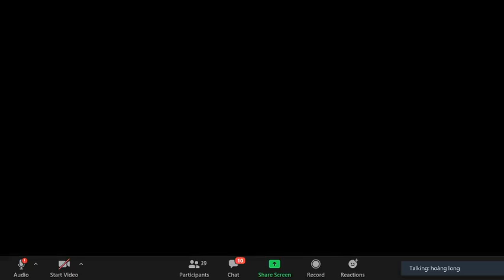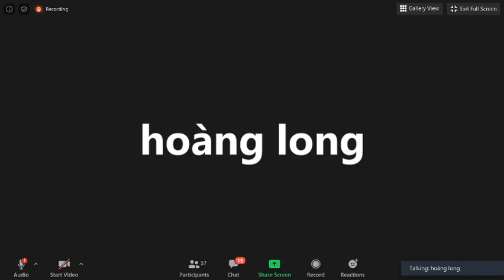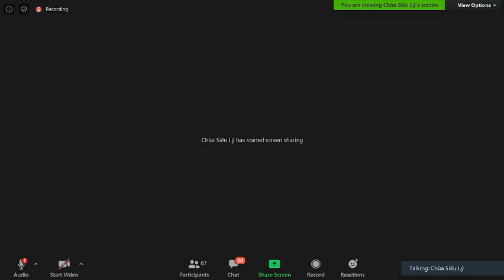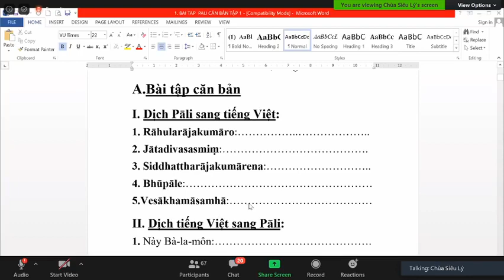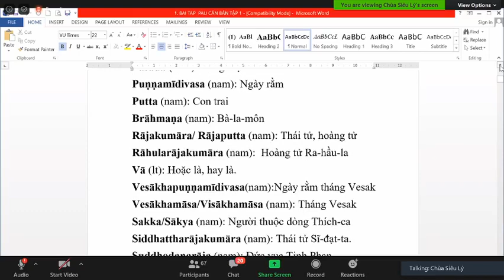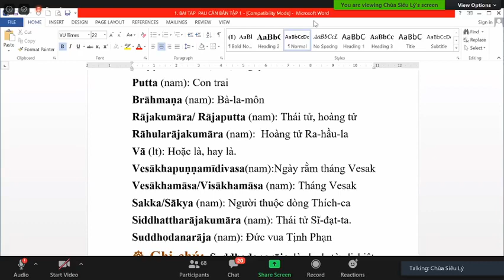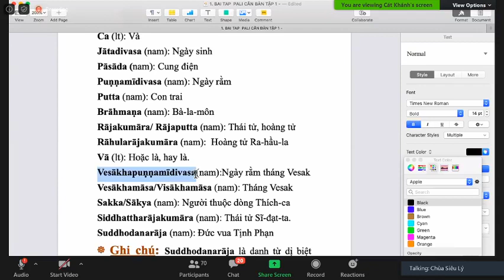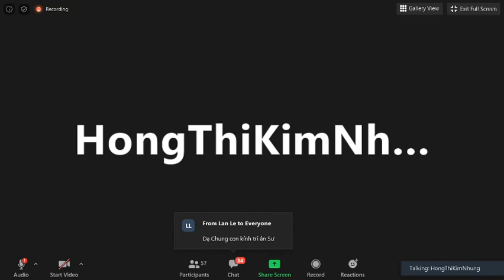08_ Lớp Học Siêu Lý Phú Định- Pàli Căn Bản do ĐĐ Tịnh Tuệ thuyết giảng Thứ Năm May 14-2020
Lớp Học Siêu Lý Phú Định- Pàli Căn Bản do ĐĐ Tịnh Tuệ thuyết giảng Thứ Năm May 14-2020